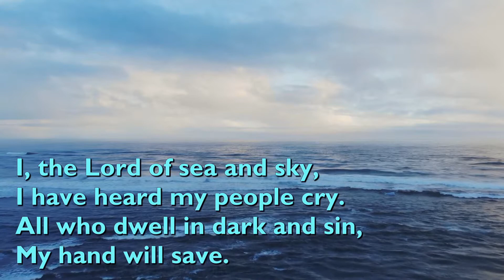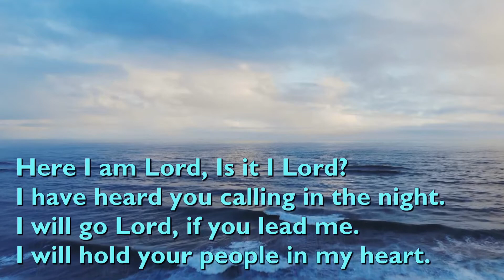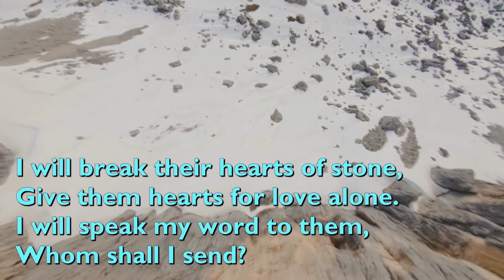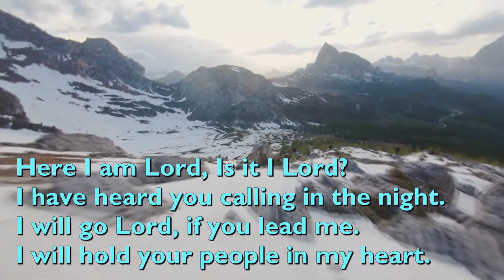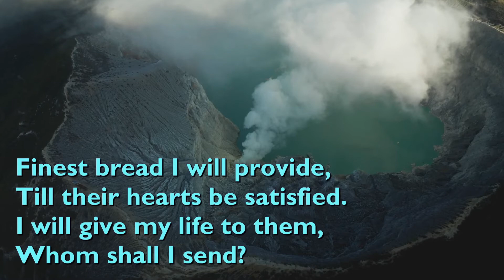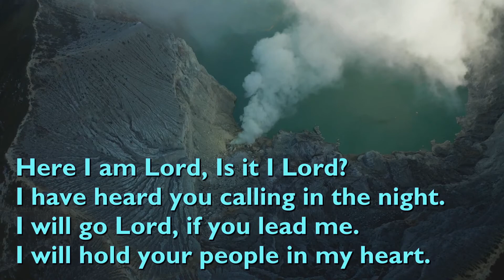Circuit Reflection - 17th January 2021 - Are You Listening?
A Circuit Reflection based on the Call of Samuel brought to us by Penny Harrison (Worship Leader) and members of the East Keswick MC Congregation.